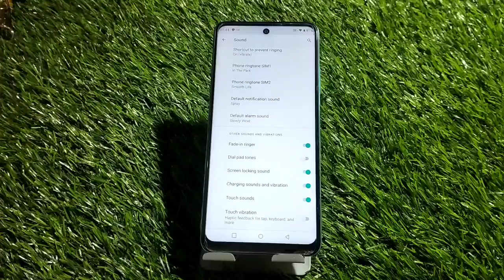Screen tap sound setting in Infinix Hot 12 Pro , Infinix Hot 12 Pro screen touch sound setting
Screen tap sound setting in Infinix Hot 12 Pro , Infinix Hot 12 Pro screen touch sound setting disable kaise karen,

Screen tab sound setting in Infinix Hot 12 Pro,
Screen touch sound setting in Infinix Hot 12 Pro,
How To enable screen tab sound in Infinix Hot 12 Pro,
How to disable screen tab sound in Infinix Hot 12 Pro,
Infinix Hot 12 Pro screen touch sound of kaise karen,
Infinix Hot 12 Pro mein screen touch sound off kaise karen,
Infinix Hot 12 Pro mein screen touch sound disable kaise,
All sounds setting in Infinix Hot 12 Pro,
Infinix Hot 12 Pro mein sound setting kaise karen,
Screen lock sound setting in Infinix Hot 12 Pro,